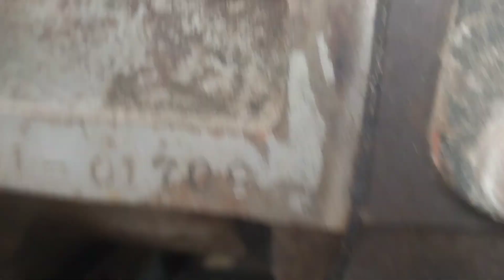# máy dầu .mitsu 11 ..11hp . 9.500 ae can lh 0985927776 zalo bao sip ae nhe